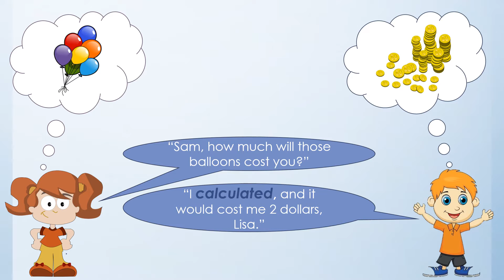Level 4 Vocabulary - Calculate - Definition \ Meaning